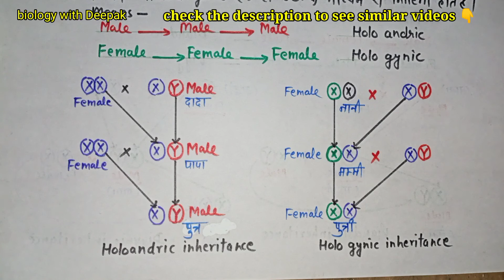Non criss cross inheritance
इस वीडियो में हम Non criss cross inheritance को पढ़ेंगे